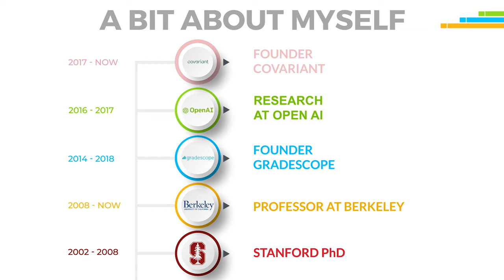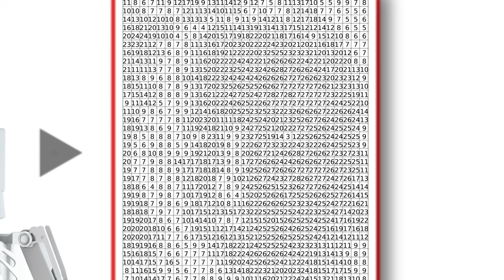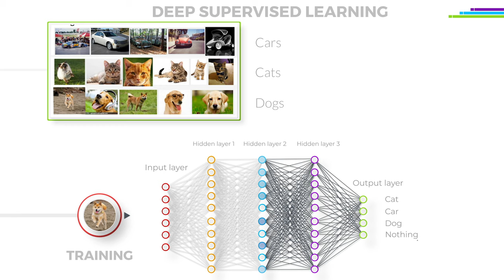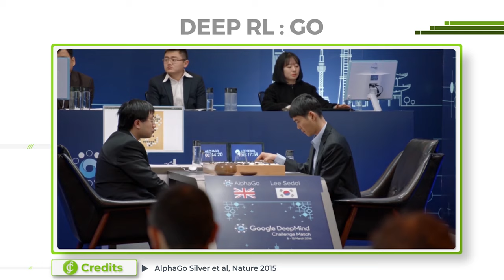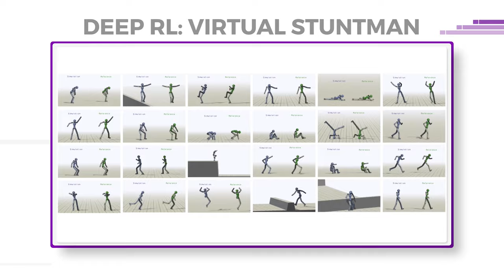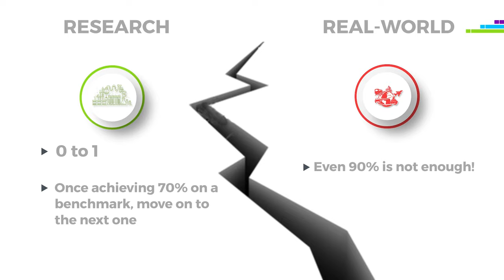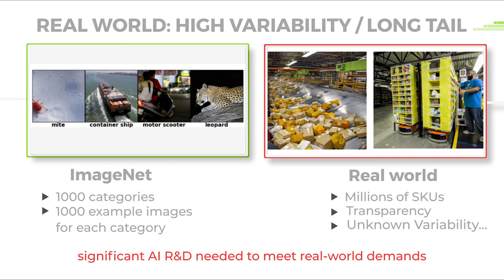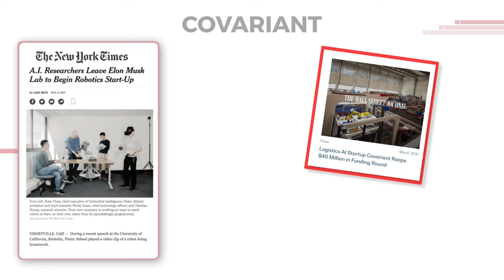AI Robotics for the Real World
At Covariant we are committed to research and development that will bring AI Robotics to the real world. As a part of this, we believe it's important to educate individuals on how these exciting innovations will make a positive, fundamental and global impact for years to come.

In this presentation, our co-founder Pieter Abbeel breaks down his thoughts on the current state of play for AI robotics.